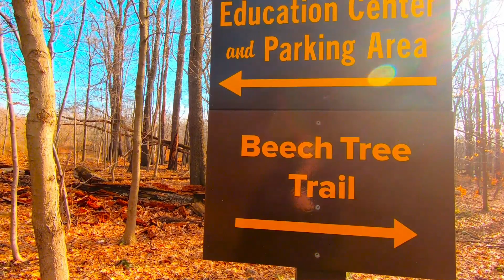Walk in the Park